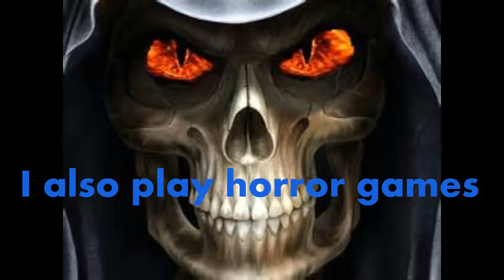Half life Episode 4 Shoot the turrets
Well we shoot turrets